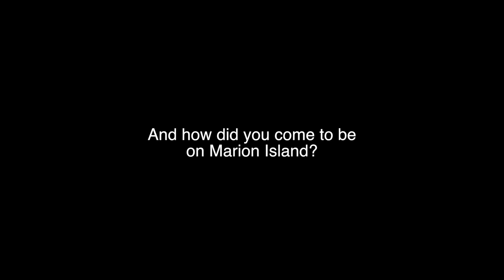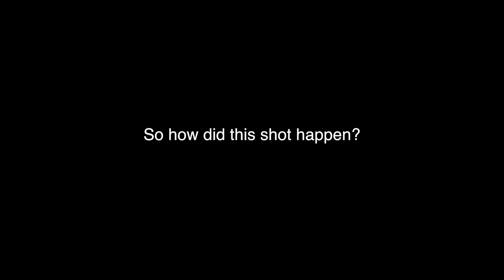Otto Whitehead: Kelvin-Helmholtz Clouds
Ornithologist Otto Whitehead describes his year on Marion Island and how he came to take his Science Lens award-winning photograph.